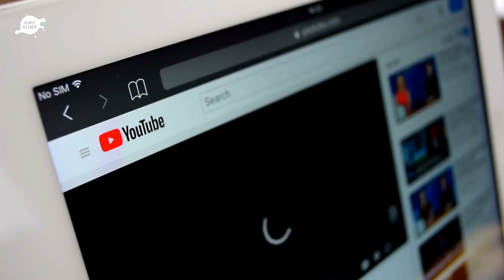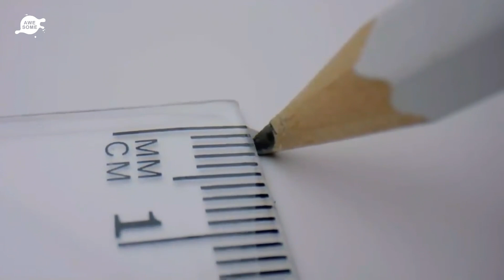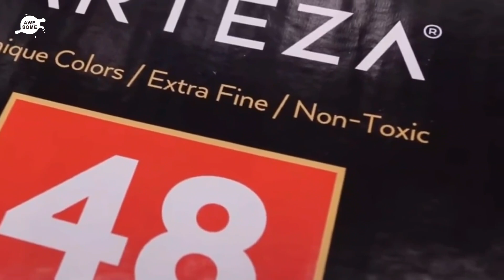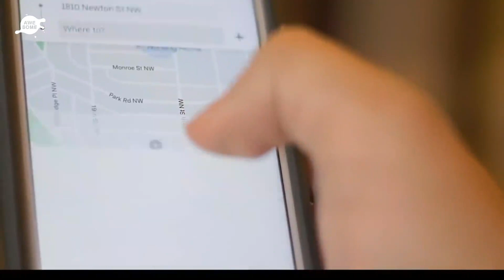NASA Engineer Fed Up With Package Thieves Builds Device To Bring Them To Justice